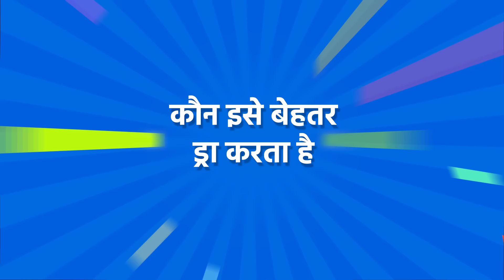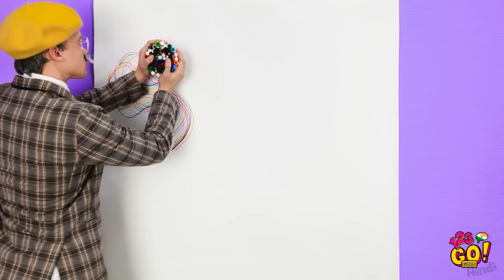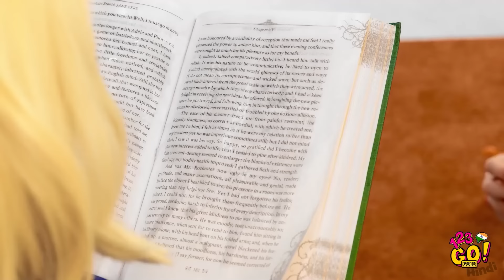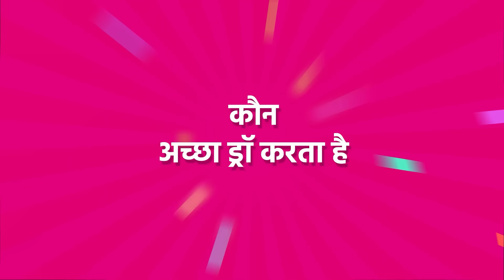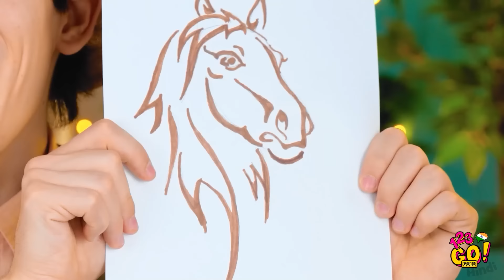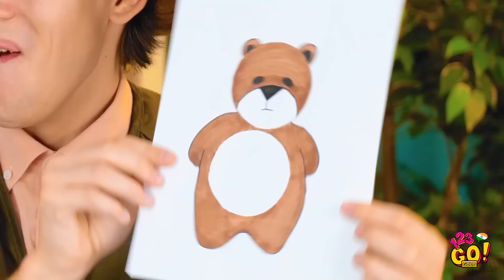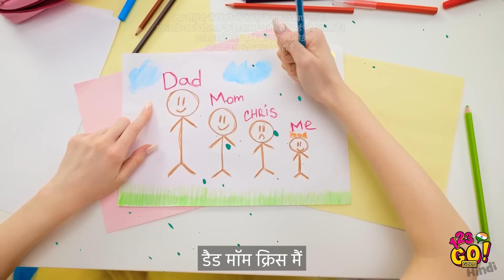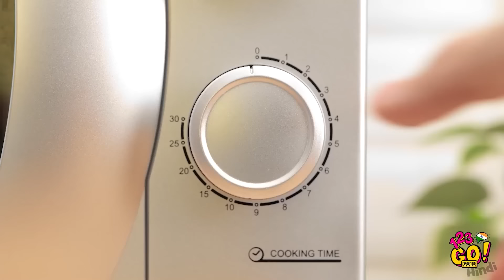कूल पेंटिंग हैक्स || बेस्ट ड्रॉइंग टिप्स और आर्ट हैक्स! इसे कौन बेहतर ड्रा करता है 123 GO! GOLD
क्या आप आज आर्ट के लिए तैयार हैं? क्या आप एक मास्टरपीस बनाना चाहेंगे? अगर आप अपने आर्टिस्टिक स्किल्स में सुधार करना चाहते हैं तो इस वीडियो को जरूर देखें!👩‍🎨
अपने दोस्तों के साथ शेयर करना न भूलें!